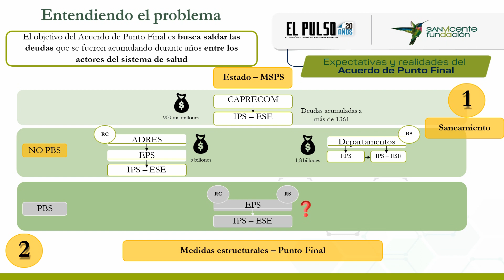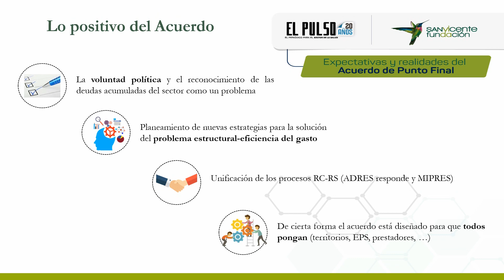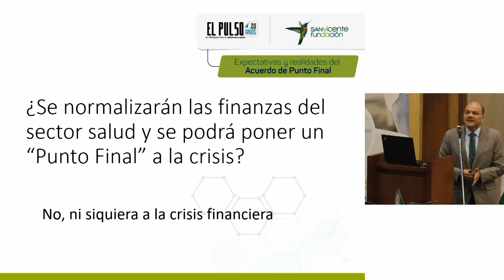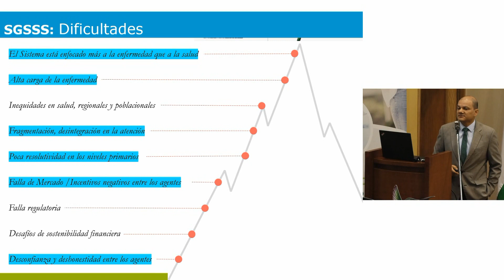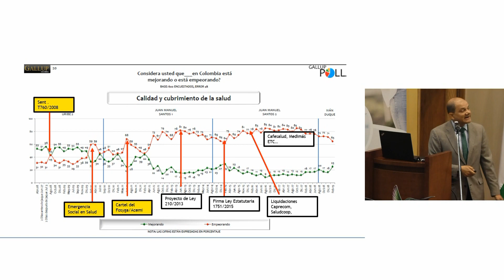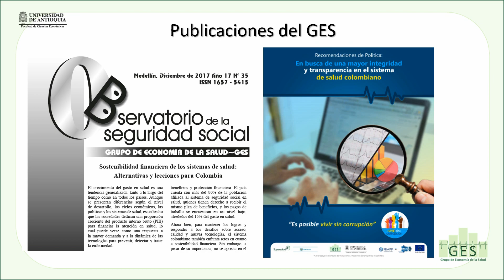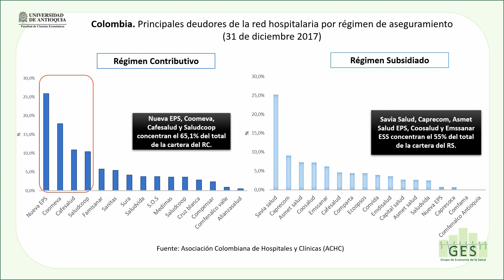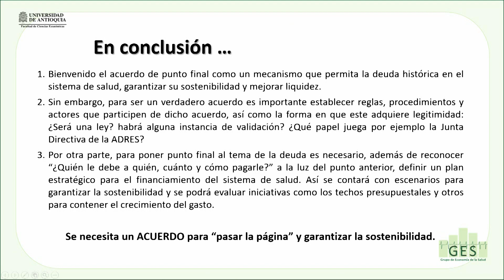Expectativas y realidades del Acuerdo de Punto Final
Invitamos a tres grandes profesionales para que fueran nuestros panelistas y nos hablaran un poco sobre el Acuerdo de Punto Final.

En esta charla ellos nos hablarán sobre los aspectos positivos de esta propuesta, sobre las expectativas que se crean sobre la misma e intentarán responder a la pregunta, ¿una vez aplicada la estrategia del Acuerdo, se normalizarán las finanzas del sector salud y se podrá poner "Punto Final" a la crisis?